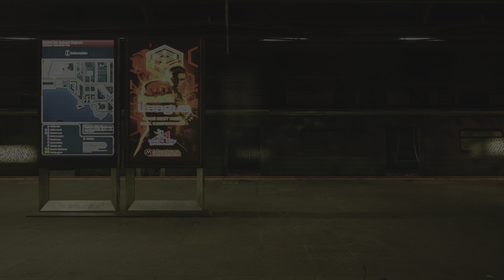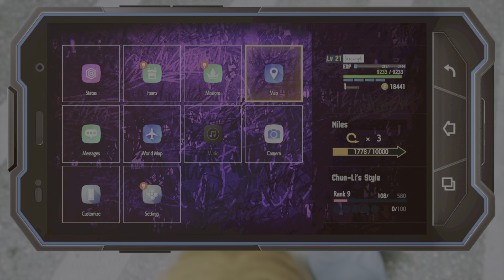Street Fighter 6_20230608211957